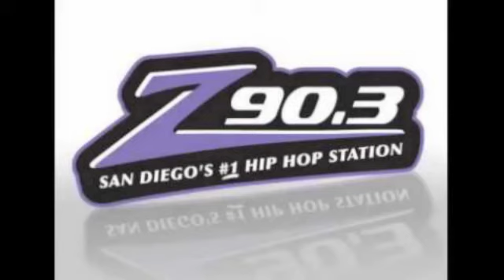XHITZ Jammin Z90 Tijuana - Billy Blast - 1998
Scoped radio aircheck